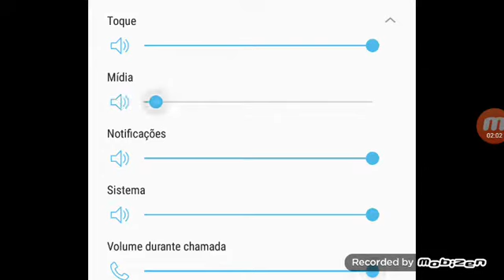Jogo free fira